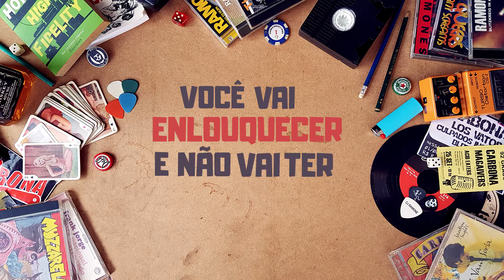Badke - O Herói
gravado, produzido e mixado por Davi Pacote no Hill Valley Studio
videoclipe por Sergio Caldas